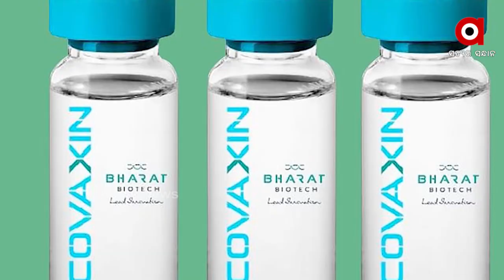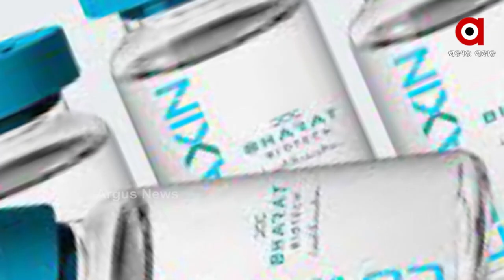ପିଲାଙ୍କ ପାଇଁ ସଂଜିବନୀ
କୋଭାକ୍ସିନ ଟିକାକୁ ମିଳିଲା ଅନୁମତି
ଏକ୍ସପର୍ଟ କମିଟିର ଅନୁମତି ପରେ ଖୁବଶୀଘ୍ର ପିଲାଙ୍କ ଟିକାକରଣ ସମ୍ଭାବନା ସୃଷ୍ଟି ହୋଇଛି । ତେବେ ଏଥିପାଇଁ ଡିଜିସିଆଇର ଅନୁମତି ଦରକାର । ଏହି ଅନୁମତି ମିଳିବା ପରେ ହିଁ 2 ରୁ 18 ବର୍ଷ ବୟସ ପିଲାଙ୍କୁ ଦିଆଯିବ ଟିକା ।